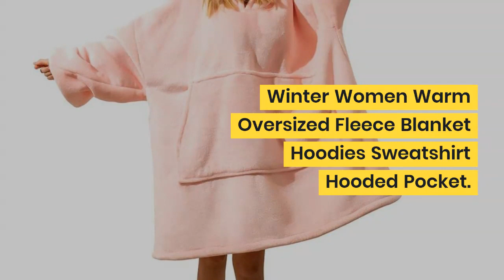Winter Women Warm Oversized Fleece Blanket Hoodies Sweatshirt Hooded Pocket Blanket With Sleeves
Top 5 Winter Women Warm Oversized Fleece Blanket Hoodies Sweatshirt Hooded Pocket Blanket With Sleeves Sherpa Pullovers Sudadera Mujer. For check discount about this product and to purchase